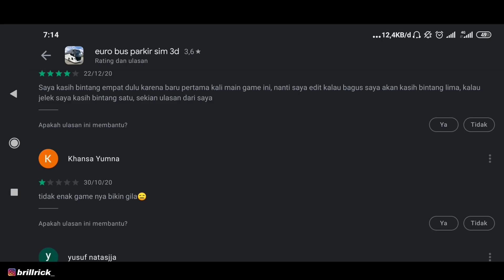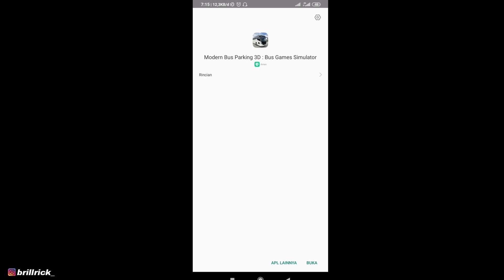KOK MIRIP BUSSID SIH?? TERNYATA GAME INI PENIPUAN! JANGAN MAU DIBOHONGI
🎥Record with : ADV Screen Recorder
✂Editing.          : KINEMASTER Mod
📱My phone.    : Redmi Note 8 Pro

Enjoooyyyyyyyy!